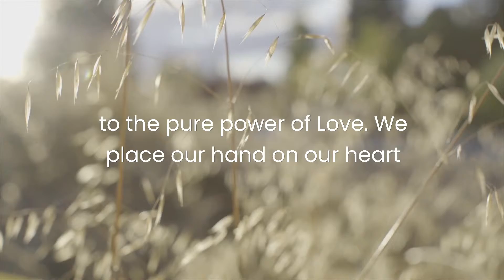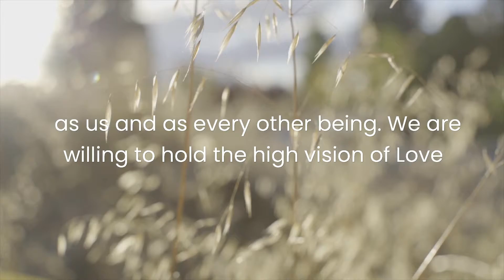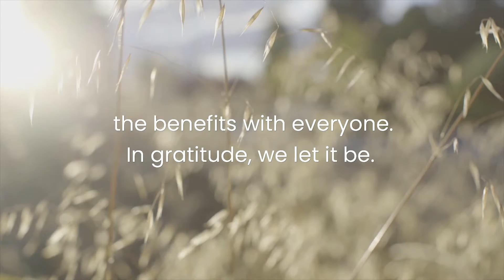Prayer For True Humility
Our Prayer For Today is for True Humility. 🙏